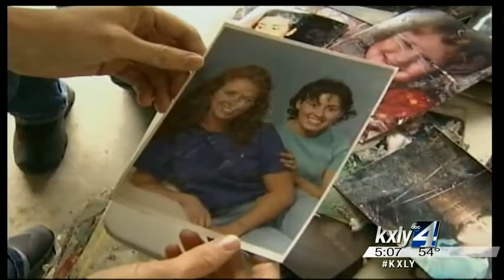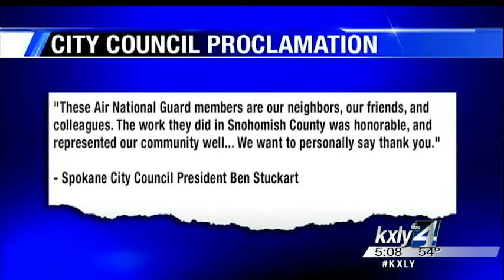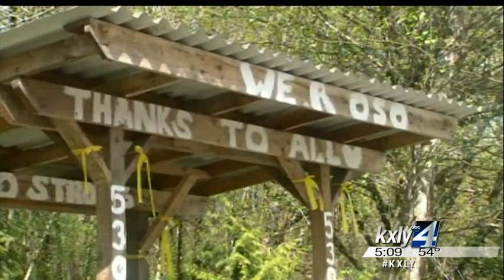Spokane leaders honor 141st ARW for Oso relief efforts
Local leaders have honored members of the 141st Air Refueling Wing for their efforts in helping with search and recovery operations in Oso in the wake of the deadly mudslide last month that claimed 41 lives. KXLY4's Caiti Currey reports.